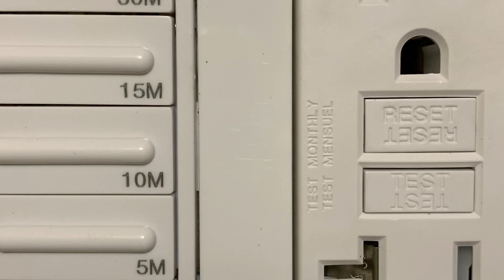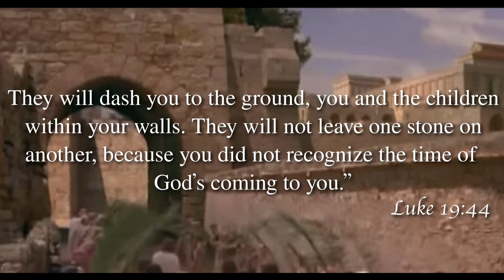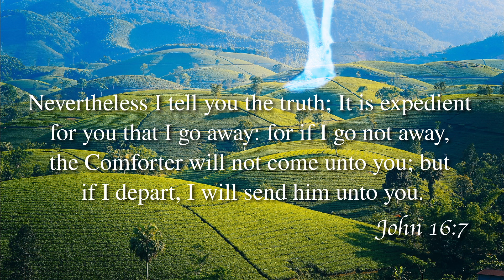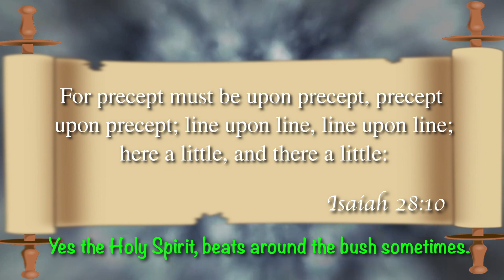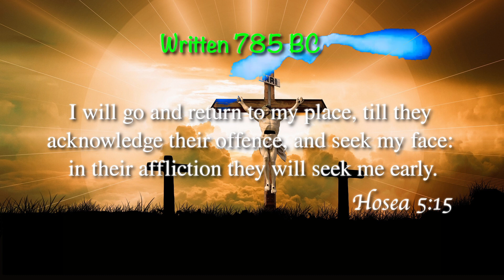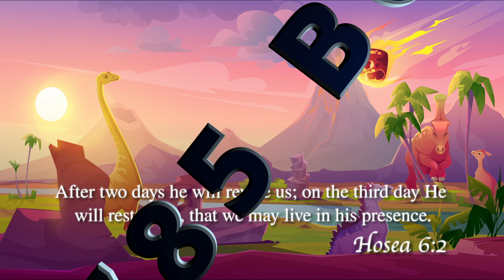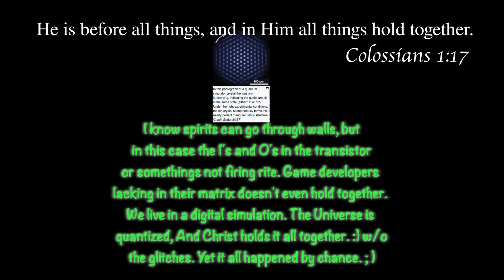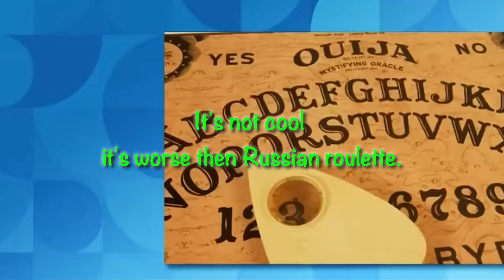Why was Jesus rejected part 2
Hi y'all. This is just a follow up video for the 1st one. Because I couldn't fit everything in it. So this is some closing thoughts on the matter. Of course there's a lot more to be said on the topic, but it's a wrap for now. Plus I stuck in a little skit for fun. Game plays from Hitman 3, enjoy.